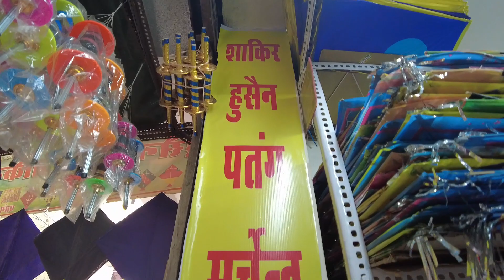Kite Wholesale Price in Jaipur | Patang wholesale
Wholesale Kites price in Jaipur from Shakir Hussain Patang Merchant, which is the leading distributer of Kites wholesale and retail in Jaipur Handipura market.

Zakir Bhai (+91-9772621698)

Buy kites at wholesale prices at minimum order of only Rs. 2,000/- and get it delivered anywhere in India.
Shakir Hussain Patang Merchant is leading manufacturers and dealers of manja, kites, fancy kites and all related items suitable for tournaments and fun flying.

PRODUCTS WE USE IN OUR VIDEOS
Osmo Pocket 2 Creator
Osmo Pocket 2 Simple
DJI GIMBAL 4 SE
Gopro 8
Wireless Mic
Boya Wireless Mic
License Free Walki Talki
Gopro 9 Black
Full Hand Gloves
Half Gloves
Wireless Range Extender
NIKON Z50
FEATURED IN OUR VIDEOS
KIDS BATTERY CARS
PROJECTOR 3800 Lumen
PROJECTOR 5000 Lumen
PASSWORD HARDISK
FINGER PRINT HARDISK
BLAUPUNKT SOUNDBAR
JBL SOUNDBAR
WIRELESS TYRE PUMP
TATA DISHWASHER
CAMPING STOVE
CAMPING TENT
MI CCTV CAMERA
MI ROBOT VACCUM CLEANER
CAR POLISH
DELL LAPTOP
PANASONIC AC 5 STAR
PANASONIC AC WINDOW